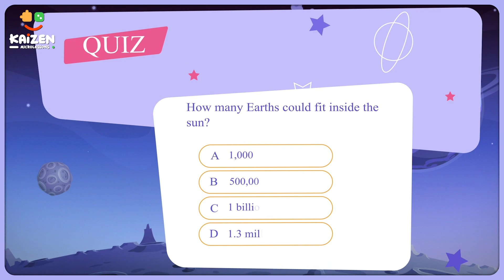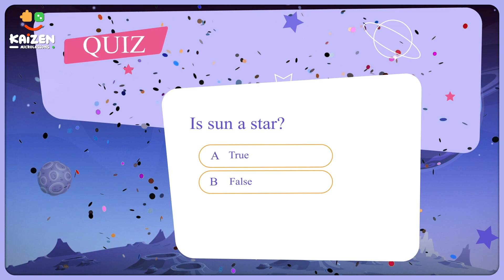What if Sun Disappears tomorrow? | Solar System | Kids Special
Hey, Space Explorers! 🚀🌞

Ever wondered, "What if the Sun decided to go on a vacation?" Join us on a thrilling adventure as we imagine a day without the Sun!

We'll answer cool questions like, "How long until we notice the Sun's disappearance?", "Will it be stars' time all the time?", and "What about our weather and all the creatures, including us?"

You'll see awesome animations 🎥 and hear fun facts about the Sun and its super important job for life on Earth. But no need to worry, our warm, bright Sun isn't planning to leave any time soon!

So, let's hop on our imaginary rocket 🚀, and discover why our Sun is super-duper important!